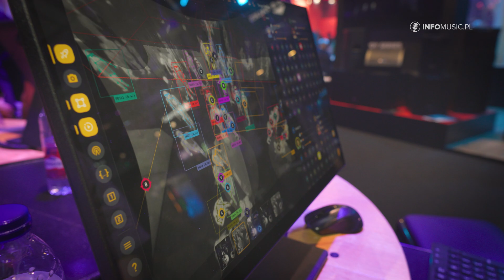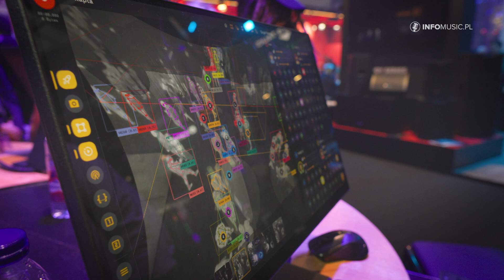📢 ISE 2025: Naostage - Nowoczesny system śledzenia światła i dźwięku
Na ISE 2025, Naostage zaprezentowało pierwszy na świecie system śledzenia bez nadajnika (beaconless tracking system), oparty na zaawansowanej sztucznej inteligencji (AI). Jest to kompleksowy system do kontroli światła, dźwięku i kamer, który znajduje zastosowanie w teatrach, koncertach i wydarzeniach na żywo.

🎛 Najważniejsze funkcje systemu Naostage:

✅ Śledzenie bez nadajnika – pełna automatyzacja:
AI analizuje i identyfikuje ruch obiektów na scenie w czasie rzeczywistym.
Nie wymaga czujników na aktorach/muzykach, co ułatwia użytkowanie.
Obsługuje zarówno światło, jak i dźwięk oraz kamery.

✅ Technologia K System:
Kapta – multispektralne kamery (światło widzialne, podczerwień, termowizja).
Kore – serwer AI analizujący dane i kontrolujący system.
Tworzenie szkieletu 3D obiektów na scenie dla precyzyjnego śledzenia.

✅ Możliwości zastosowania:
Teatry, koncerty, wydarzenia sportowe.
Animacja postaci w wirtualnej rzeczywistości – synchronizacja z ruchem głowy.
Automatyczna obsługa kamer na scenie – idealne dla transmisji na żywo.

Naostage oferuje nieograniczone możliwości kreatywne, rewolucjonizując sposób zarządzania sceną i multimediami.

00:00 Wprowadzenie – Naostage na ISE 2025
00:40 Pierwszy system śledzenia bez nadajnika (beaconless tracking)
01:11 Technologia K System – multispektralne kamery i AI
01:46 Nowe możliwości – śledzenie ruchu i modelowanie 3D
02:19 Podsumowanie – zastosowanie Naostage w praktyce